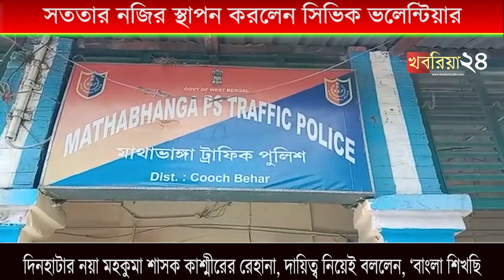কুড়িয়ে পাওয়া ব্যাগ প্রকৃত মালিকের হাতে তুলে সততার নজির স্থাপন করলেন সিভিক ভলেন্টিয়ার